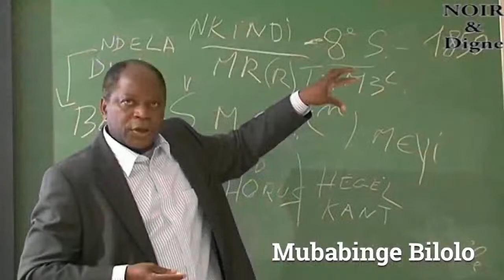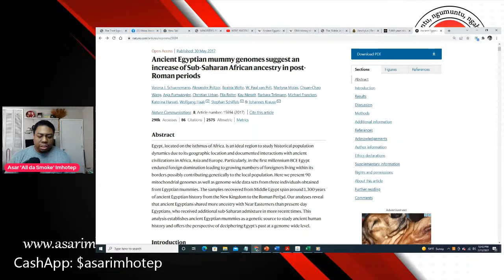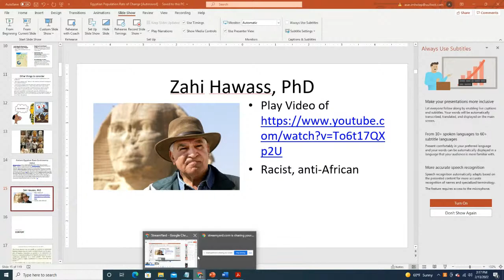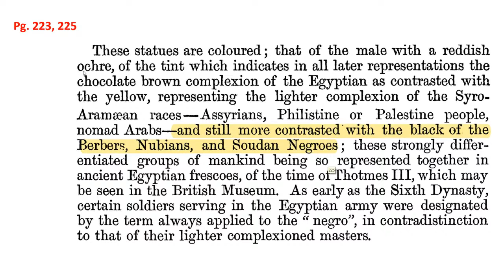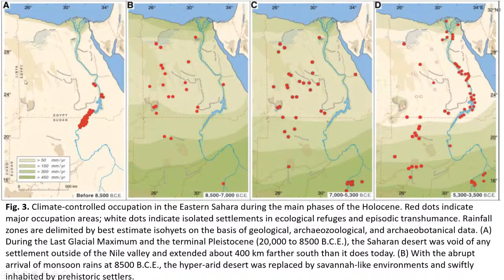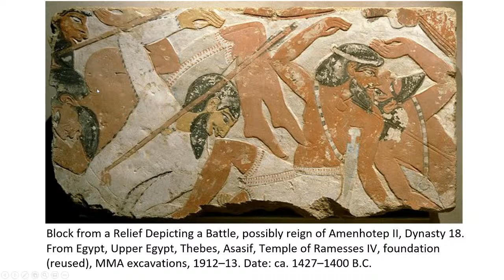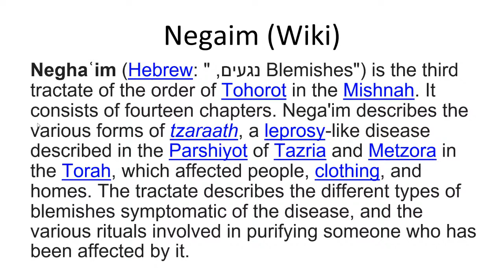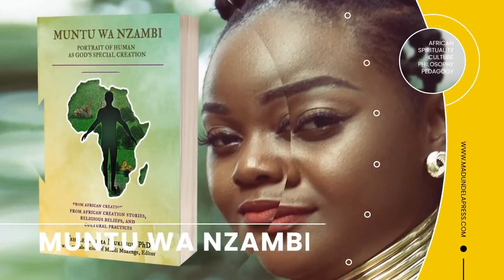On Why DNA is Virtually Useless in Ancient Egyptian Studies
Join me on Sunday February 13th at 1PM Eastern time at the Mbongi  as we discuss the reason(s) why DNA studies are virtually useless in determining ancient population genetic profiles in relation to current distributions in a given population center. This is in response to current discourses centered around the relationship of modern Egyptians and North Africans vs. Ancient Egyptian and North African populations. There appears to be the belief that you can determine ancient genetic profiles by examining current population demographics without the current data being in conversation with history; without being anchored in its proper context. We will be discussing research methodology and how to situate current genetic studies within their proper historical contexts in relation to ancient Egyptian civilization. This is Part III in our "How to critique the critique" series.